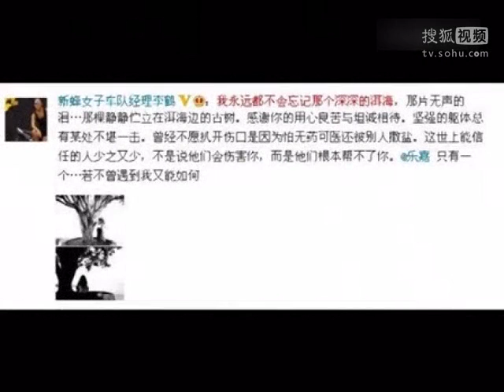乐嘉与女选手海边拥吻照曝光 网友称其逢此女必亲